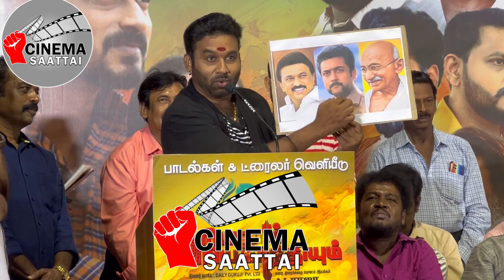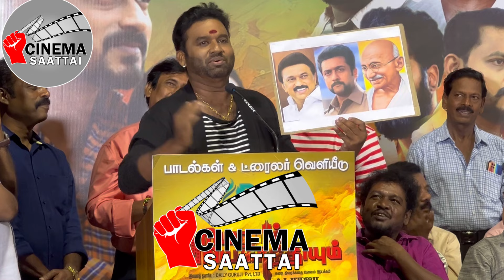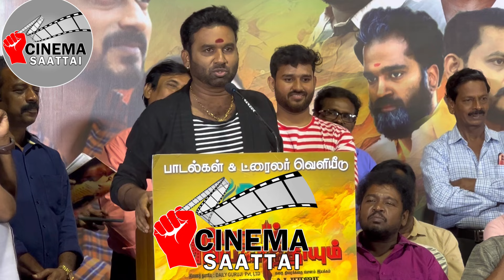வம்பில் சிக்கிய கூல் | ஓவரா ஆட்டம் போட்டா இப்படித்தான் | சொந்தக் காசில் சூனியம் | கூல் சுரேஷ்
சூரியனும் சூரிய காந்தியும் படத்தின் இசை வெளியீட்டு விழாவுக்கு வந்திருந்த கோல் சுரேஷ் மேடையில் தேவையில்லாத வார்த்தைகளை பேசி அசிங்கப்பட்டு திரும்பினார்